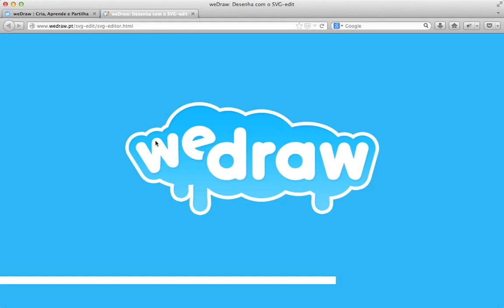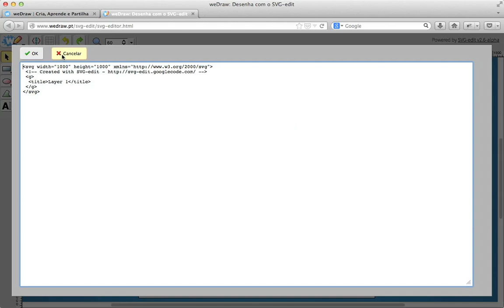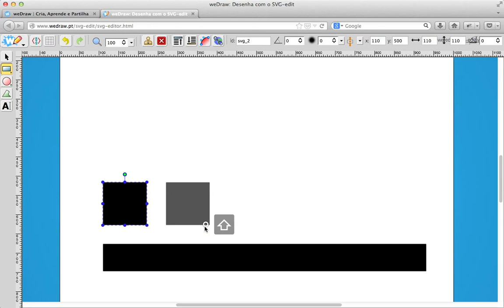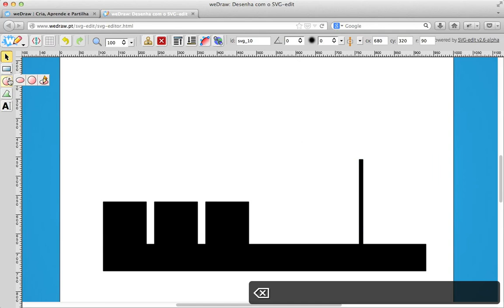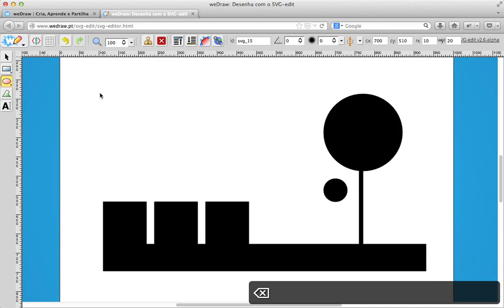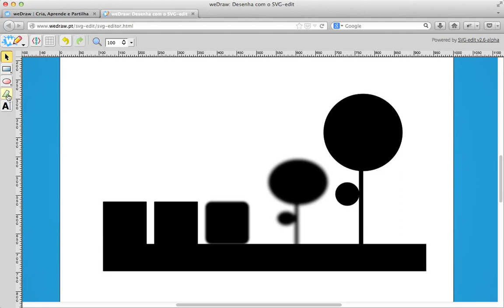weDraw.pt: Primitivas e Opções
Tutorial de desenho de primitivas com a ferramenta de desenho SVG-edit (personalizada) para o site weDraw.pt